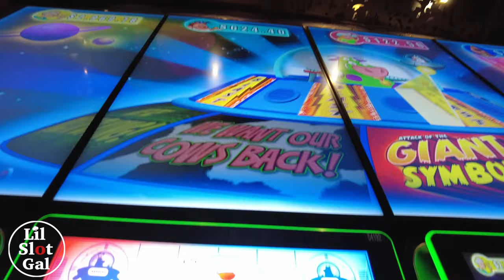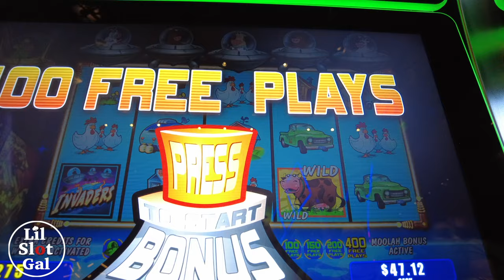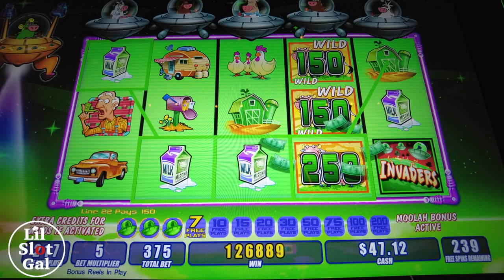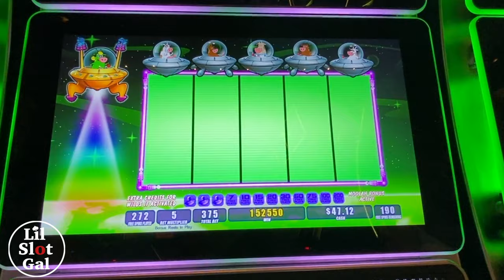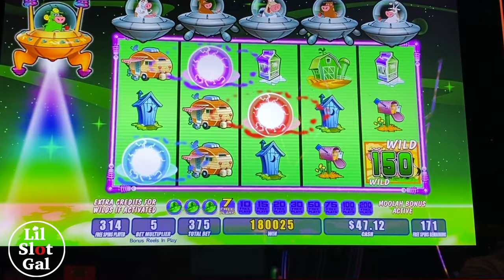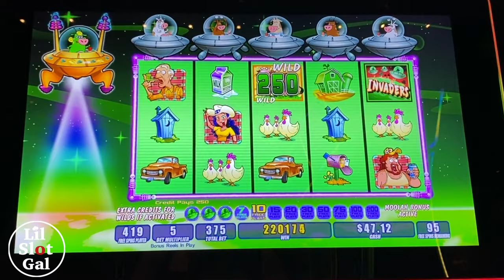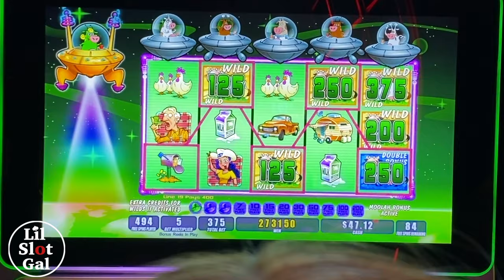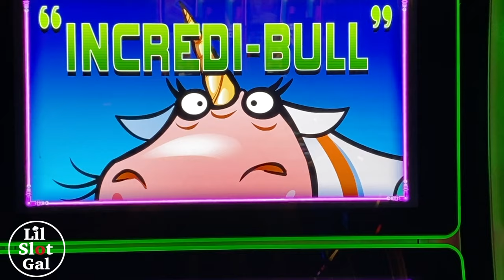★How I finally got the UNICOW and 593 spins on INVADERS ATTACK from the PLANET MOOLAH Big HAND PAY!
How many times did I say. "I've never gotten it before!". Hehehe

UNICOW!!! Grab yourself a drink and snack because this video is extra long!  It was sooooo fun finally hitting the UNICOW!!!  Anyone who plays this regularly knows how rare it is to get.

TIME CODES:
0:00  Intro
1:20:00 Jump to Last Spin and BIG WIN!!!

--There are some "bloopers' in this video (like we flipped the camera on its side, etc) but it was the reality of what happens when the bonus gets long and our arms get tired.  No complaints though!!!

Hi there.  I like to entertain myself by playing slot machines.  I have won a couple of nice hand pays but had no videos!  So, I thought I would try "sharing the fun" with you guys.  I hope to eventually meet youtube's minimum qualifications for livestream.  This way I could include YOU in my videos!

(already on shorts)